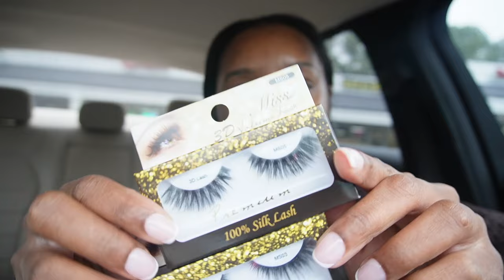VLOGMAS: A REALISTIC DAY IN MY LIFE AS A MAKEUP ARTIST | NATASHA S.